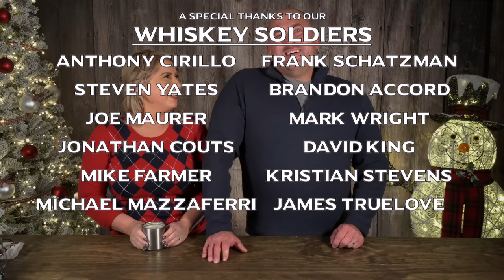THE BEST BOURBON OF 2021!!!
Merry Christmas!  Today we take the top 6/7 bourbons from 2021 and put them side by side to find out which is the best bourbon released this year.  We have Jack Daniel's 10yr, Remus Repeal Reserve V, Stagg Jr #16, Wild Turkey Master's Keep One, Maker's Mark FAE-02, Bomberger's Declaration, and my home made Poor Man's William Larue Weller (Maker's Mark Cask Strength double barreled 3 months).  Which one will come out on top as THE BEST BOURBON OF 2021?!??!?!?!?